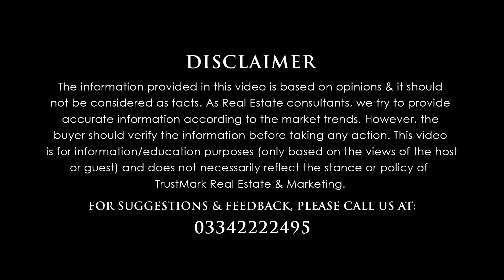Urban City Lahore GT Road Grand Entrance Reality | Location | NOC Approved | Latest Update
Let's talk about: Urban City Lahore GT Road Grand Entrance Reality | Location | NOC Approved | Latest Update

80-C, Commercial Broadway Opposite Lahore Smart City Head Office, DHA Phase 8, Lahore.